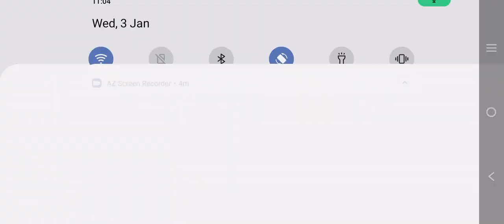3 January 2024